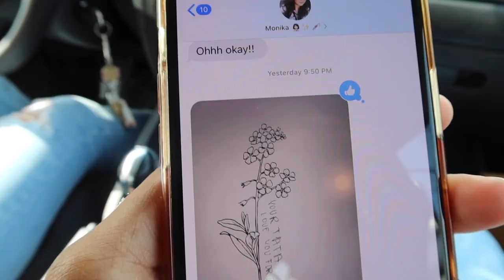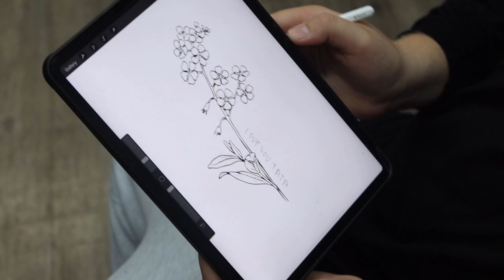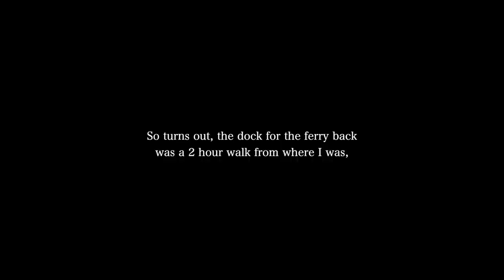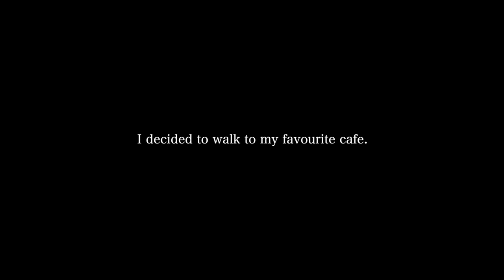vlog: Getting a tattoo & solo dates at Toronto islands!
Hi friends. Come along with me as I head to the tattoo shop with my friend, and get stuck in the Toronto Islands on my solo date. Haven't vlogged in forever so I didn't get too much footage but hope u enjoy xo

Tattoo Artist IG: spookyillustrator
Monika IG: @monikaa.xox

Age: 26
City: Toronto
Camera: G7x Mark III
She/Her